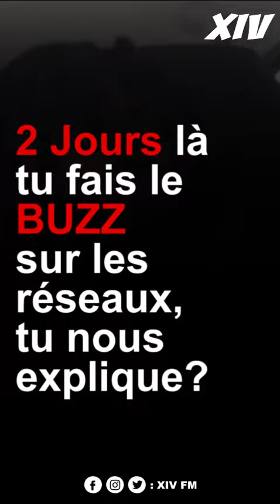Slide by Mostweirdgyal #1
Nouvelle Émission « Slide by » Buzz, fou rire, Haters, XIV est parti à la rencontre du Phénomène Nolwen A.K.A @_mostweirdgyal_ 🔥 et elle nous explique comment elle a percé sur Instagram au bout de quelques jours.